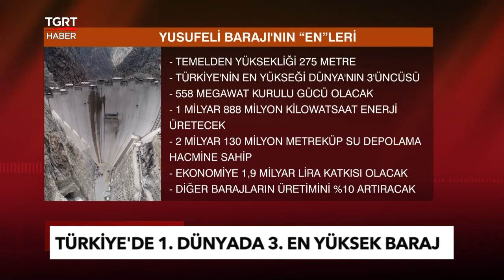Dünyanın Üçüncü, Türkiye'nin En Yükseği Olacak!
Yusufeli Barajı’nın yapımına hız verildi. Baraj inşaatında fiziki gerçekleşme yüzde 88 seviyesine ulaştı.